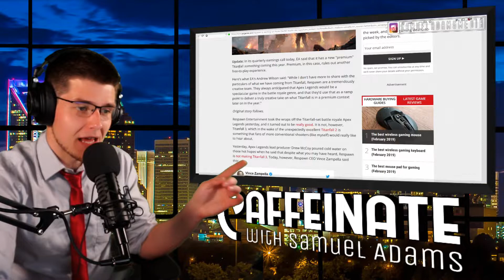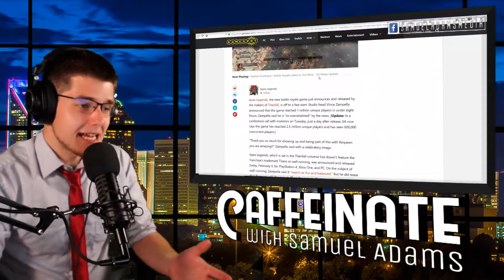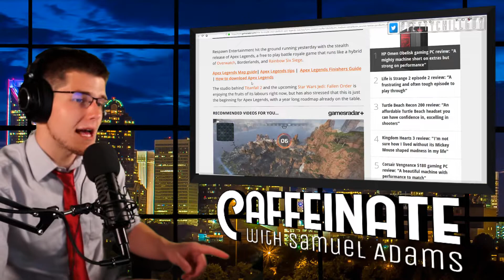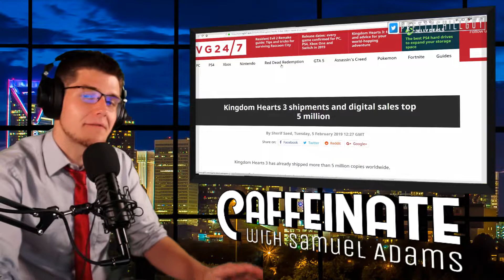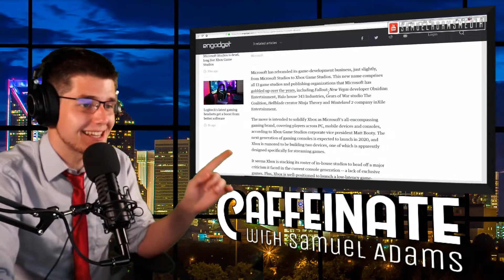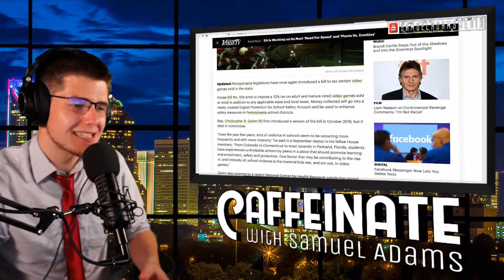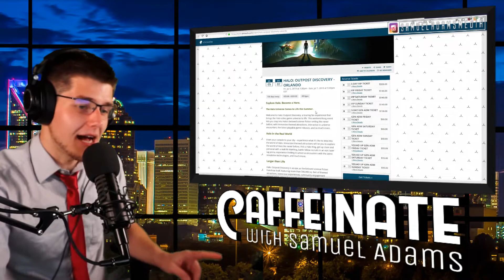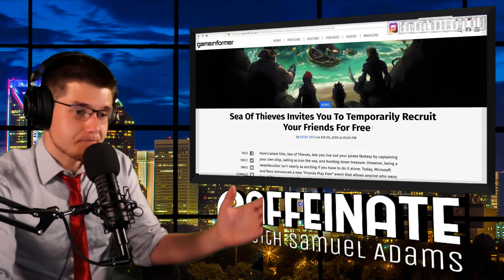New 'Premium' Titanfall Experience Coming Later This Year | Caffeinate 02.05.2019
It seems that the traditional style of Titanfall might not be gone afterall! Andrew Wilson has teased new new premium Titanfall content!

Here are today's stories:
- EA says new 'premium' Titanfall coming this year

- Apex Legends Hits Big Milestones Within Hours Of Release

- Kingdom Hearts 3 shipments and digital sales top 5 million

- ‘Fortnite’ Voice Chat Tech Coming to Other Switch Games

- Microsoft Studios is dead, long live Xbox Game Studios

- PA Lawmakers Debate Video Game ‘Sin Tax’ During State’s Esports Month

- A 'Halo' amusement park will tour the US this summer

- Sea Of Thieves Invites You To Temporarily Recruit Your Friends For Free